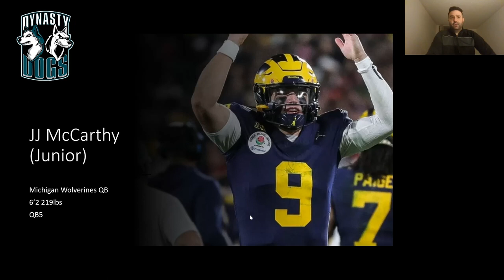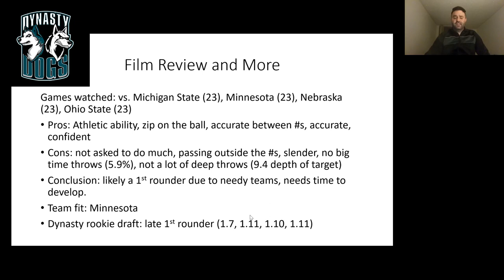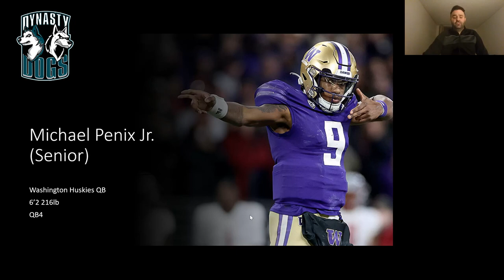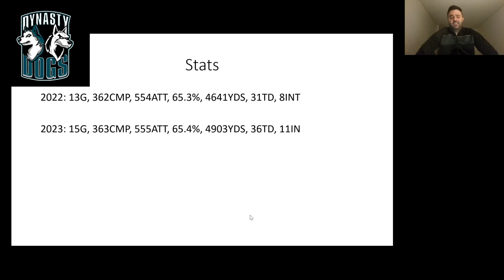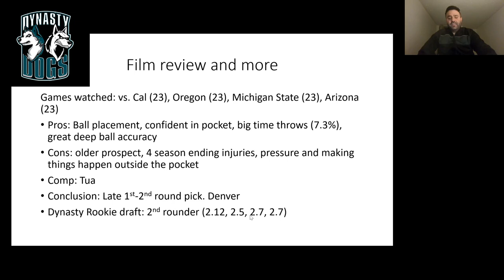Dynasty Dogs: Husky or Wolverine?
Mike is back breaking down 2 QB's from the 2024 draft class, Michigan QB JJ McCarthy and Washington QB Michael Penix! Listen in and let us know which QB you prefer!